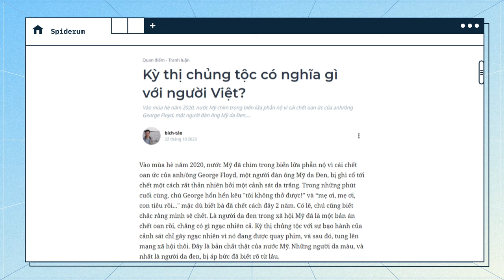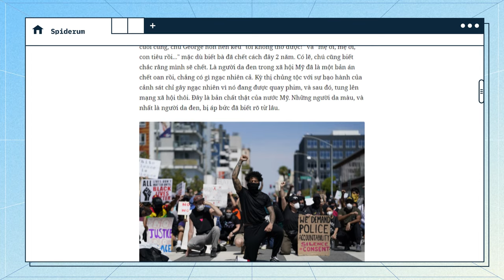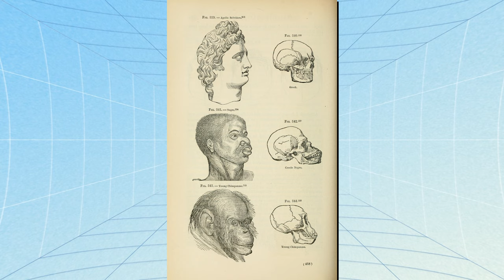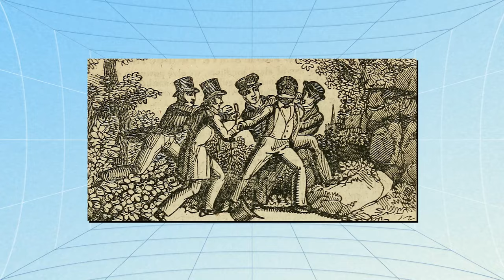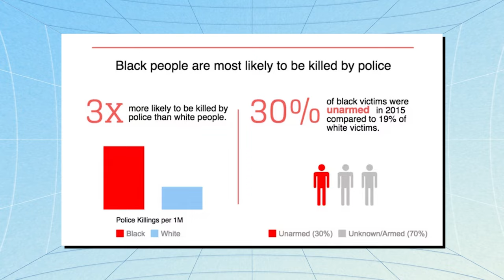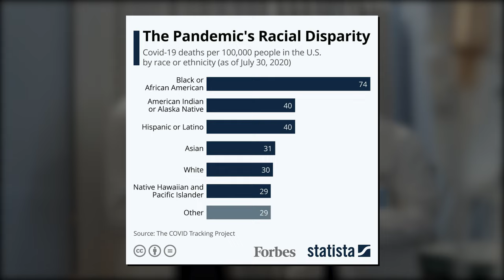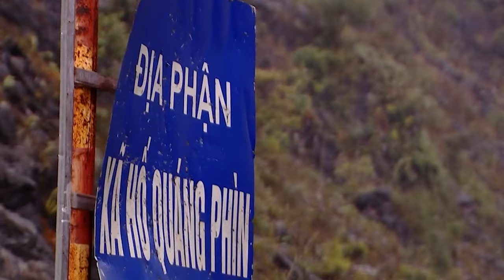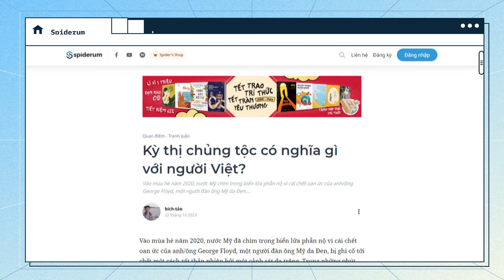Kỳ thị chủng tộc có nghĩa gì với người Việt? | bích-tảo | Thế giới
Vào mùa hè năm 2020, nước Mỹ đã chìm trong biển lửa phẫn nộ vì cái chết oan ức của anh/ông George Floyd, một người đàn ông Mỹ da Đen, bị ghì cổ tới chết một cách rất thản nhiên bởi một cảnh sát da trắng. Trong những phút cuối cùng, chú George hổn hển kêu "tôi không thở được!” và “mẹ ơi, mẹ ơi, con tiêu rồi..." mặc dù biết bà đã chết cách đây 2 năm. Có lẽ, chú cũng biết chắc rằng mình sẽ chết. Là người da đen trong xã hội Mỹ đã là một bản án chết oan rồi, chẳng có gì ngạc nhiên cả. Kỳ thị chủng tộc với sự bạo hành của cảnh sát chỉ gây ngạc nhiên vì nó đang được quay phim, và sau đó, tung lên mạng xã hội thôi. Đây là bản chất thật của nước Mỹ. Những người da màu, và nhất là người da đen, bị áp bức đã biết rõ từ lâu.

Các đầu sách bạn có thể quan tâm:
Nội dung:
00:00 - Start
01:20 - Kỳ thị chủng tộc tại Mỹ
05:20 - Kỳ thị chủng tộc tại Việt Nam
Bài viết: Kỳ thị chủng tộc có nghĩa gì với người Việt?